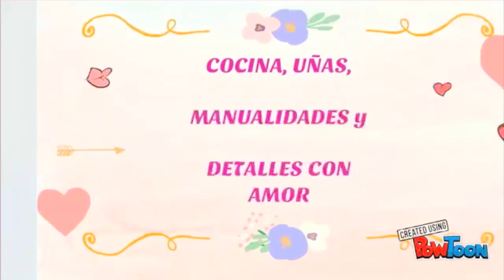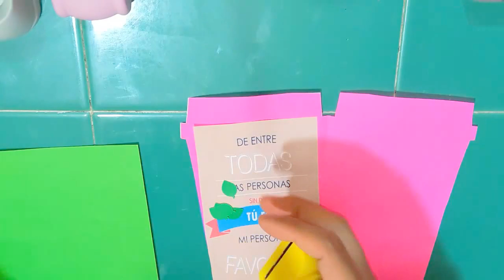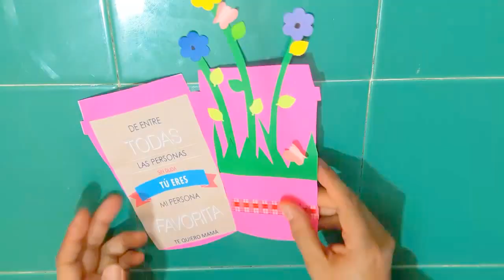Tarjeta Regalo tipo café Starbucks FOZITA INIESTA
Tarjeta Regalo tipo café Starbucks FOZITA INIESTA regalo económico y fácil de hacer. Manualidad fácil

Facebook FozitaIniesta